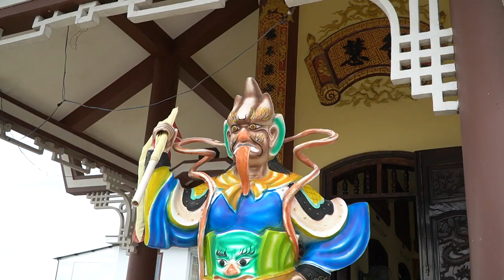Mercedes C200 giao xe với buổi lễ nhận xe vô cùng đặc biệt chưa có từ trước đến nay